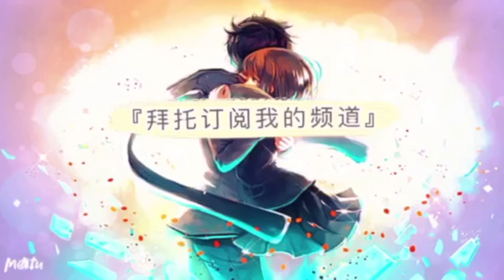【少女平和 YGGDRA RESONANCE】50抽！病娇上线啦！自然属性超高输出【ユグドラ・レゾナンス】